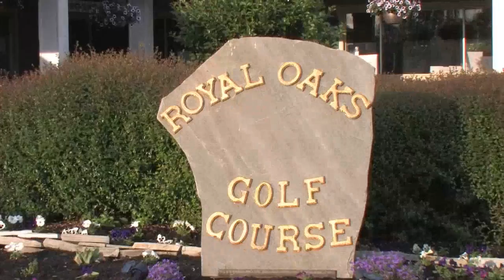Royal Oaks Golf Course Ribbon Cutting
Blount Partnership presents Royal Oaks Golf Course Ribbon Cutting, April 27, 2012, Maryville, Tenn.